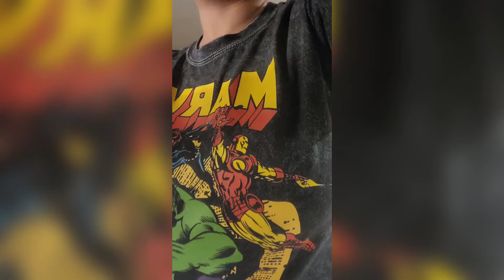FILIPINA IN AMERICA Reaction video na may konting responsibilidad